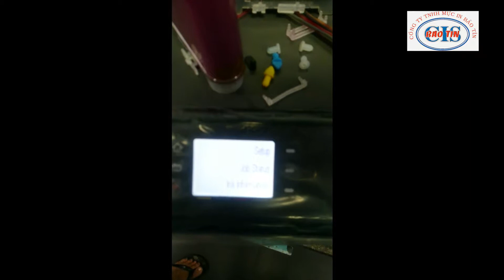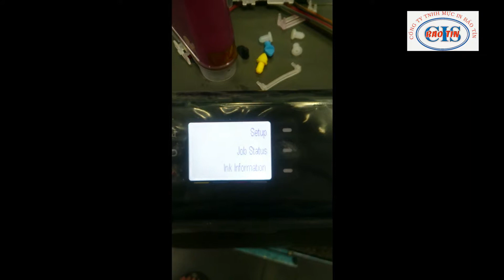cisbaotin Khac Phuc Loi Ket Giay Tren May In HP 451dw